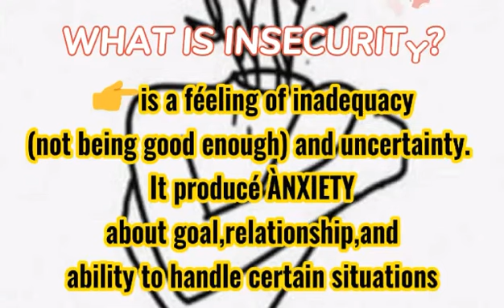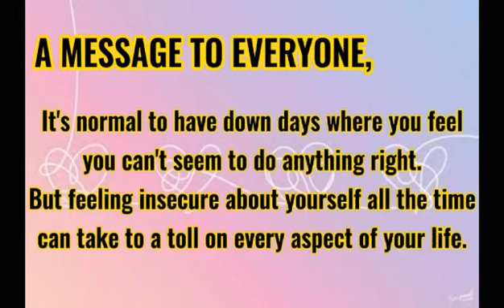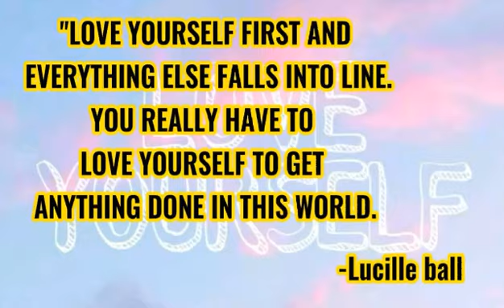HOW TO AVOID INSECURITIES_WHAT IS INSECURITY?motivate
in this video i just wanted to share about insecurities and how someone avoiding it..lets just ve love our self and others will follow.happy to share with you my life's happenings.